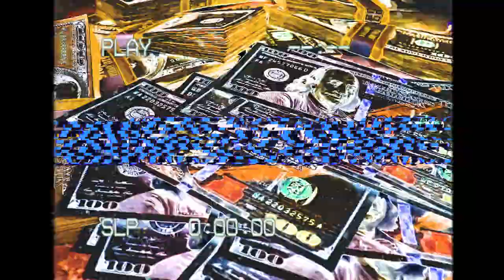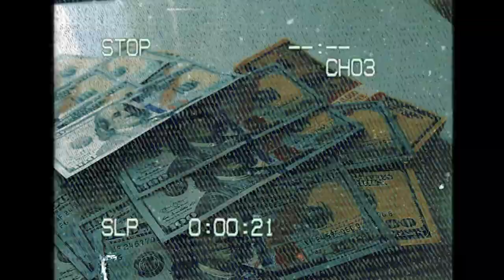Chinoo & Cincoo London - So Icey Boyz (Visuals by.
Produced by. Chinoo
Edited by. @shotby_lano